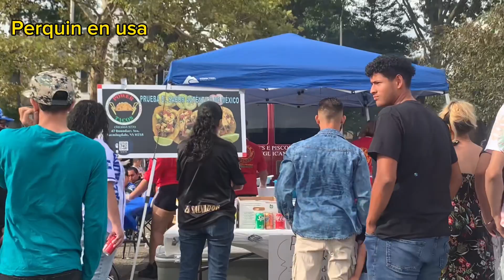Celebrando la independencia en Hempstead long island Ny